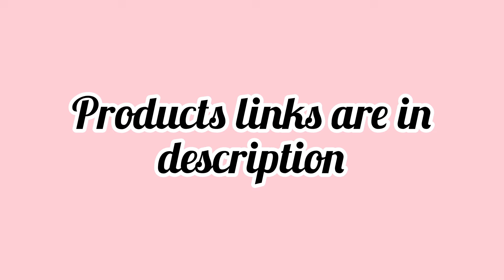5+ Easy striping tape nail art designs ideas || Nail art for short nails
Top coat

Monday blues-
Dotting tools

Earl grey
Top coat

You got this

Top coat

Berry blush

How do you use nail art striping tape?
How do you get striping tape to stay on your nails?
What is a benefit of using striping tape when creating nail art?
What is a striping brush for nail art?